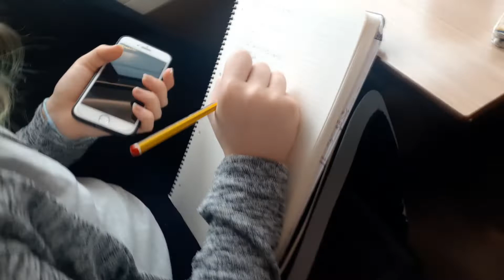Scuole chiuse: In gita a Firenze con i figli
In questo video, come anticipato domenica ho preferito fare una piccola gita a Firenze con i miei figli, poiché è raro che non vadano a Scuola.

Grazie alla chiusura delle scuole io personalmente ho approfittato per fare qualcosa che non avremmo fatto altrimenti e guardando il mio Mondo a Colori... vi invito a considerare che i nostri figli ritorneranno in classe dopo una bella sanificazione!

Cosa chiedere di più?
Guardate sempre la prospettiva positiva e non abbiate paura...

Perché la paura della paura alimenta altra paura e il Coronavirus a causa di un un'eccessivo allarmismo, sembra faccia più vittime per ansia e angoscia,  fra le persone sane...che per i soggetti a rischio che sarebbero comunque stati a rischio per altri virus, e avrebbero comunque preso con il buon senso delle misure di sicurezza.